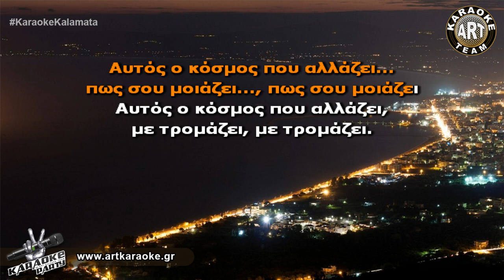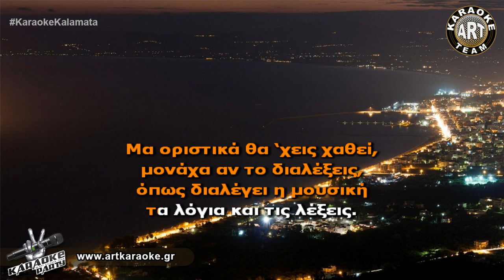Ο κόσμος που αλλάζει (Karaoke) - Αλκίνοος Ιωαννίδης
🎤 Sing It! Ο κόσμος που αλλάζει (Karaoke) - Αλκίνοος Ιωαννίδης

Μεγάλο δέντρο ο στεναγμός,
μεγάλη κι η σκιά του
απλώνει ρίζες στην ψυχή,
στο σώμα τα κλαδιά του.
Μα όπως ανοίγει ένα πουλί...
φτερούγα στον αέρα,
το δέντρο γίνεται γιορτή
και φτερουγίζει η μέρα.

Πόσες φορές να σου το πω,
πόσες να στο μηνύσω;
Να σου το πω ψιθυριστά
ή να στο τραγουδήσω;
Θα σου το πω ψιθυριστά,
όπως μιλάει το βλέμμα
που κρύβει μες τη σιγαλιά
του κόσμου όλο το αίμα.

Αυτός ο κόσμος που αλλάζει...
πως σου μοιάζει..., πως σου μοιάζει
με τρομάζει, με τρομάζει.

Χαμένοι μοιάζουμε, λοιπόν,
στο γύρο του θανάτου,
στην παγωνιά του οριστικού,
στον τρόμο του αοράτου.
Μα οριστικά θα ‘χεις χαθεί,
μονάχα αν το διαλέξεις,
όπως διαλέγει η μουσική
τα λόγια και τις λέξεις.